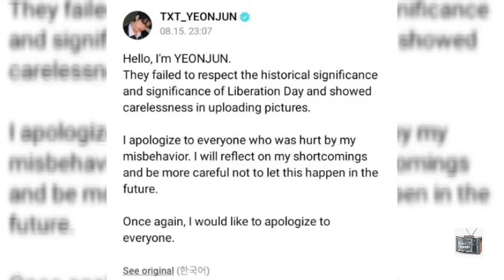কোরিয়ার স্বাধীনতা দিবসে controversial Instagram post এর জন্য তোপের মুখে TXT's Yeonjun